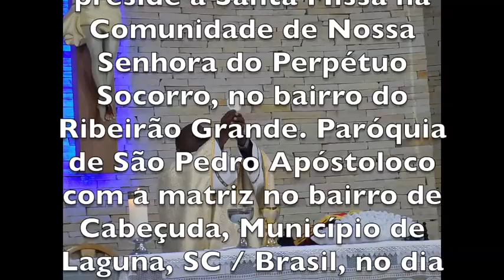JESUS VIU DOIS IRMÃOS ANDRE, SIMÃO E OUTROS DOIS CHAMANDO OS ENVIOU PARA A MISSÃO - R. GRANDE